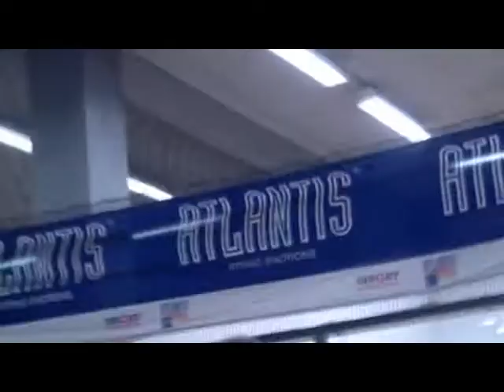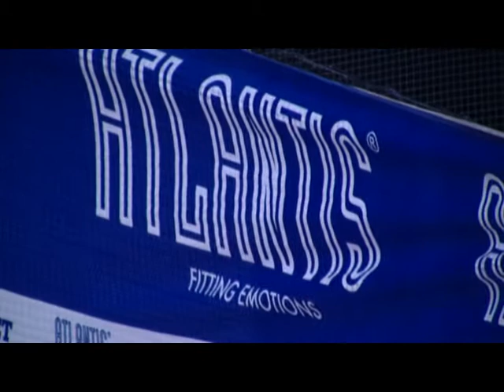Atlantis Squash Cup 2010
Turniej Squash w klubie I'M Fit.